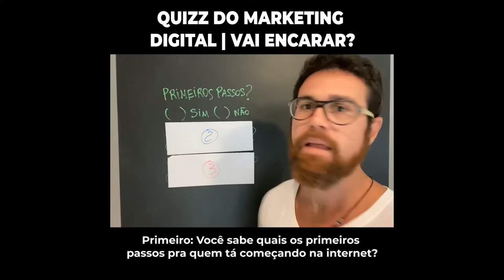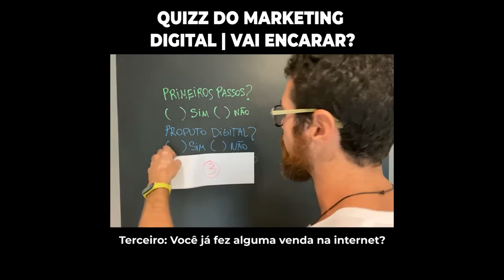A SÍNDROME DO FARAÓ ESTÁ TE IMPEDINDO DE REALIZAR SUAS 1RAS VENDAS NA INTERNET